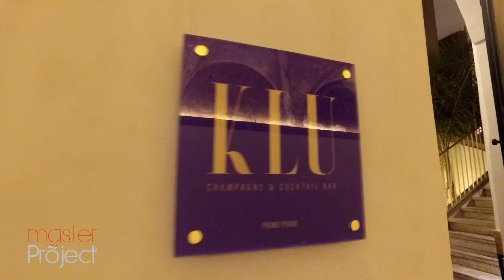KLU Champagne & Cocktail Bar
Storie d'Impresa - KLU Champagne & Cocktail Bar
Una realtà imprenditoriale nata con "RESTO AL SUD", il programma di finanza agevolata che incentiva l'apertura di nuove attività imprenditoriali nel sud Italia.

KLU Champagne & Cocktail Bar  situato in Via Domenico Santoro,39
Marcianise (CE)